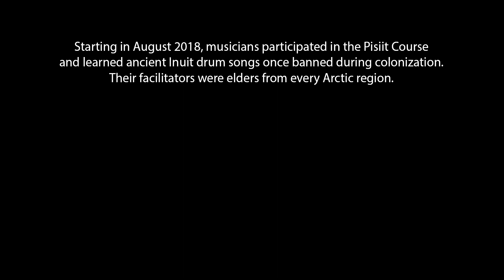Katajjaq Medley - Arctic Song / Pisiit Nunattinnit | International Folk Alliance February 2019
Arctic Song/Pisiit Nunattinnit perform at the International Folk Alliance in Montreal, February 2019. This medley was created by the ensemble.

Help us build a Qaggiq!